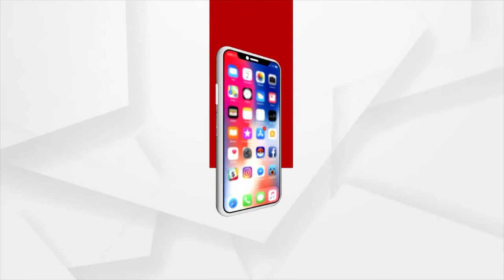Archana Nag Case: ED Gets Custody Of Archana’s Husband Jagabandhu For 4 More Days